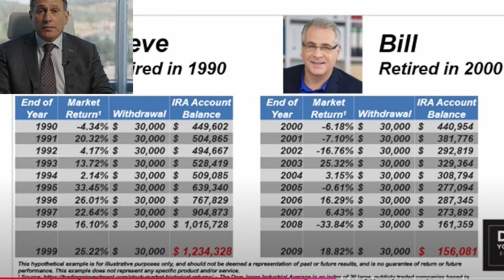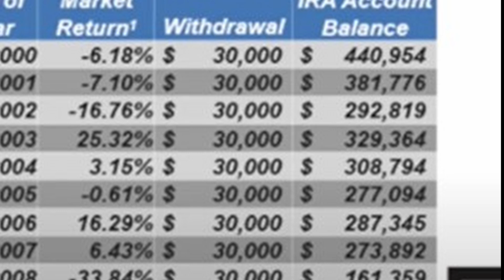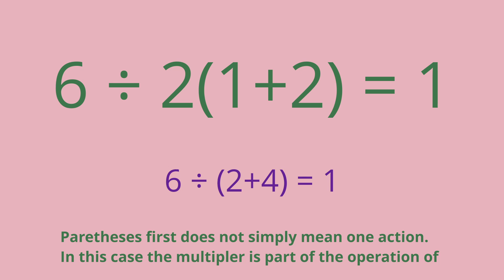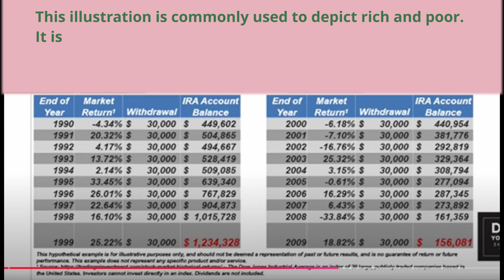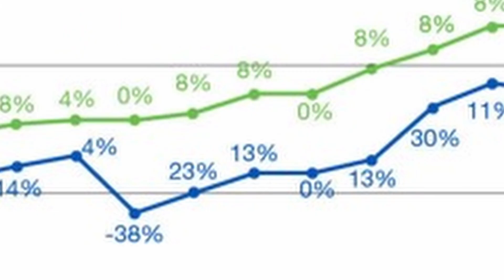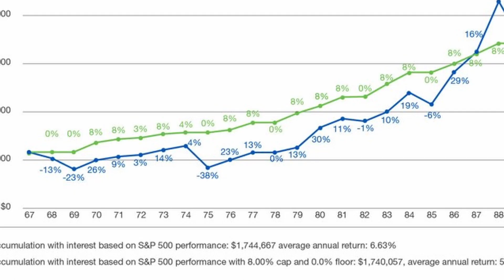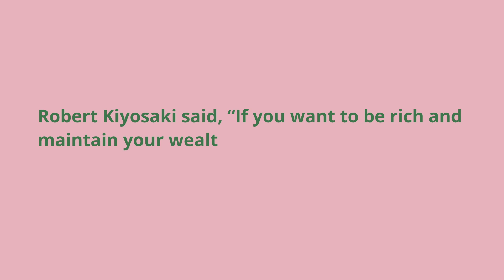PEMDAS Viral Math Problem and Personal Finances | Ep 791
Viral math or math puzzle?? Oder of Operation, 4% Withdrawal Rate and Critical Thinking…

Today removes ambiguity regarding 6/2(1+2). There is only one answer.
PEMDAS, BODMAS, BEDMAS, BIDMAS simply explained.

If we can’t agree on easy math problems, it should be obvious that financial education should be taught in schools from 1st-12th grade.